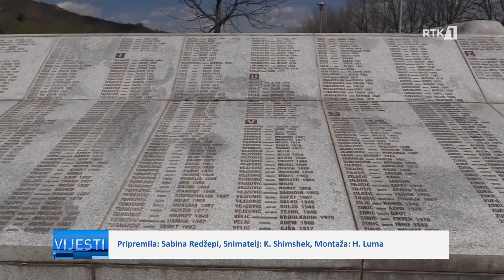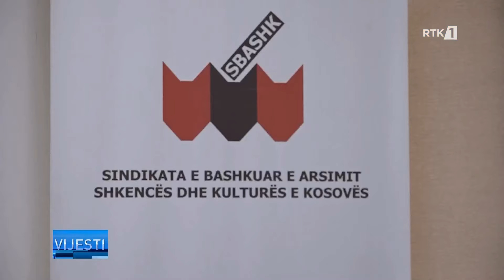Vijesti 15.05.2024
𝐅𝐨𝐥𝐥𝐨𝐰 𝐑𝐓𝐊:
𝐖𝐄𝐁: 𝐫𝐭𝐤𝐥𝐢𝐯𝐞.𝐜𝐨𝐦